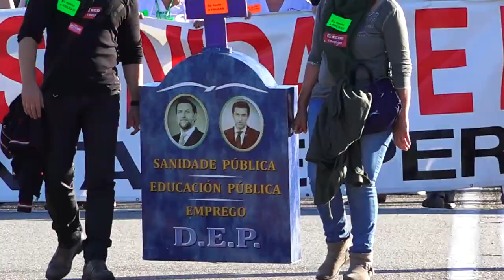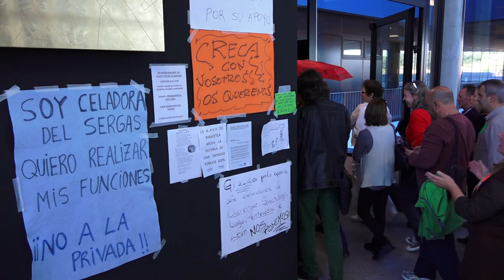Éxito da folga na área sanitaria de Vigo por un hospital público e de calidade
A Xunta de Persoal do Chuvi valora moi positivamente o seguimento masivo rexistrado durante o día de folga convocado hoxe na área sanitaria viguesa para rexeitar a política de privatizacións do Goberno galego e sitúan nun 90% o apoio por parte dos empregados/as. Traballadores/as, pacientes e usuarios/as aproveitaron a xornada de paro para mobilizarse no novo hospital da cidade e esixiron o arranxo das deficiencias e que a xestión do centro médico sexa 100% pública.